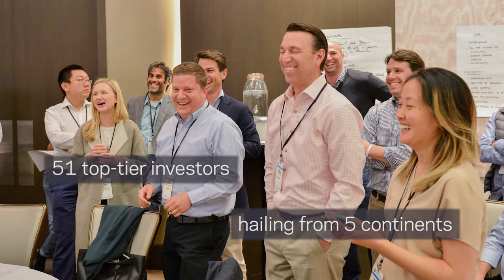Kauffman Fellows Class 22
A little bit of magic happens when 51 top tier investors from 5 continents meet for for their first Kauffman Fellow module. Hear the remarkable experiences of Kauffman Fellows Class 22.

Kauffman Fellows is the premier leadership organization in innovation and capital formation. Graduates from the 2 year mastery program lead venture capital, government, corporate, university, and startup innovation efforts globally. More than 500 Fellows comprise a distinguished lifelong network of leaders from more than 200 venture capital firms representing funds that invest billions into startups in more than 40 countries around the world.